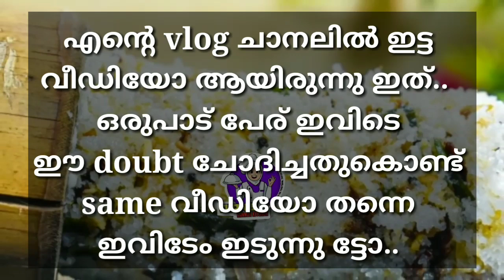✅️യൂട്യൂബ് ചാനൽ തുടങ്ങാൻ ആഗ്രഹിക്കുന്നവരും,പുതിയ യൂട്യൂബർസും ഇത് കാണണം || എല്ലാ സംശയങ്ങൾക്കും ഉത്തരം